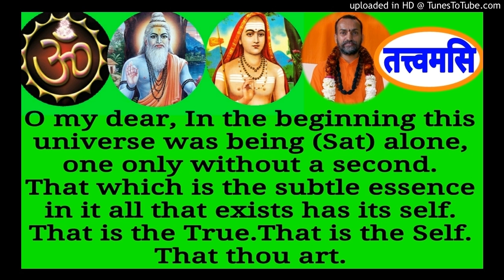Chandogyopanishad English CUE 027 Swami Shantidharmananda Saraswati